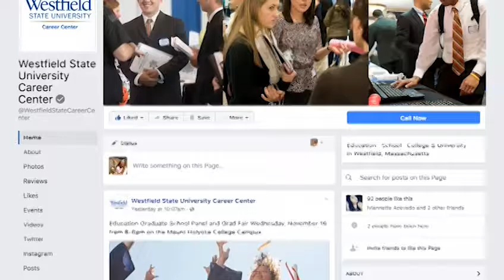Westfield State News Episode 102